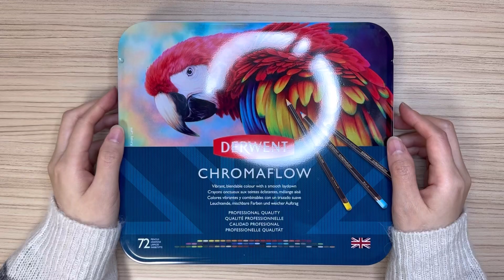손그림|크리스마스 솔방울그리기| 더웬트크로마플로우색연필| 미술재료 제품리뷰| 화방넷체험단| colored pencil| drawing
안녕하세요 그림그리는 미고요입니다
오늘은 더웬트 크로마플로우 색연필 체험 리뷰영상으로
크리스마스 솔방울 그림을 가져왔어요~
처음 써보는 색연필이라 설레이면서  사용해봤는데
오랫만에  재밌게그렸어요 ㅎㅎ

오늘도 편안하게 시청해주세요
감사합니다

재료:더웬트 크로마플로우 유성색연필 72색
        (자세한 설명 첫인상 영상참고)
이미지:핀터레스트 참고